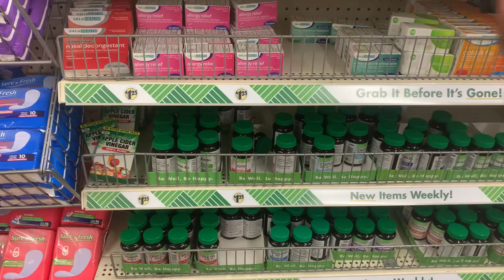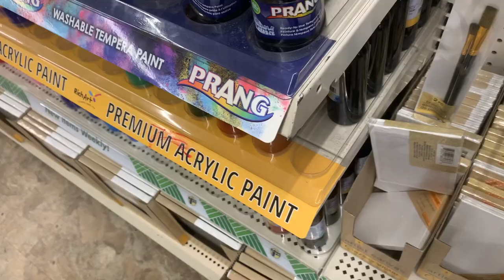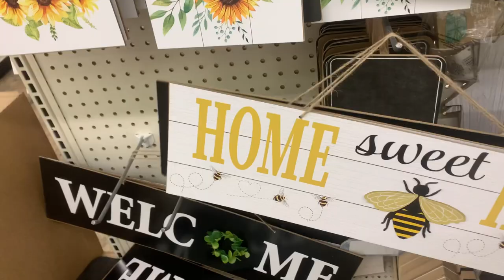DOLLAR TREE VLOG (My stomach was messed up) 😭🛍️🎨